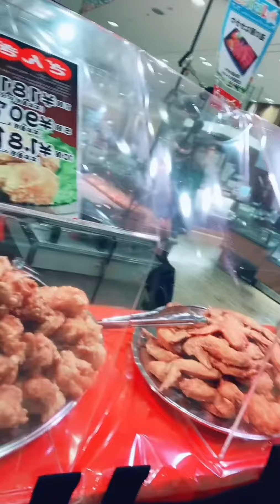Paano mabuhay mag isa sa japan, paano maging masaya?